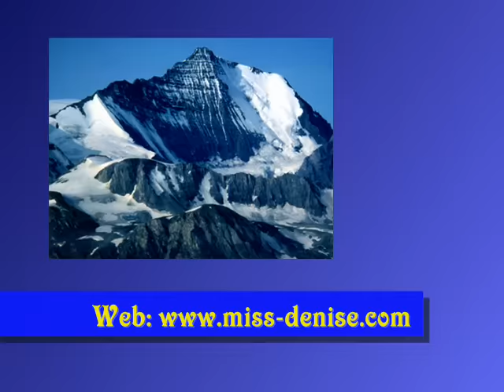Pomp & Circumstance March 4 - Sir Edward Elgar - Synth Organ - Abbey Coronation - A Clockwork Orange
Pomp and Circumstance March - No 4 - Opus 39 -Composed Sir Edward Elgar during June 1907 and first performed in London on 24th August 1907. The march is used to great effect as part of the classically motivated soundtrack to "A Clockwork Orange" that was orchestrated by the brilliant composer & arranger - Wendy Carlos.

Tbe March was also played during the conclusion of the Coronation Service for King Charles III and Queen Camilla in Westminster Abbey London on Saturday 6th May 2023. Long Live the King - VIVAT!

The march is performed in this recording by transgendered musician Denise Hewitt on a Technics PR903 Digital Synth Keyboard using a combination of synthesised church pipe organs modes.

The photo in the opening titles and closing credits was shot by Denise in Le Massif de la Vanoise (French Alps)and is of the North Face of La Grande Casse - 3855metres - which is the highest peak in the National Park.

In "A Clockwork Orange", Elgar's Pomp and Circumstance March - No4 - is used when Alex is transferred from Parkmoor Prison to the care of Dr Brodsky at the Ludovico Medical Facility. The music plays for 2.5mins throughout the scene at the Ludovico Centre Reception Desk from 01:07:28 to 01:09:55 when the march fades out and the scene moves to Alex's Day Room where Dr Brodsky's Assistant, Dr Branom enters with a nurse to initiate the course of medical treatment...

Alex (Voice Over): The next morning I was taken to the Ludavico Medical facility outside the town center, and I felt a malenky bit sad having to say good-bye to the old Staja, as you always will when you leave a place you've gotten used to.

Chief Guard (Shouting like RSM): Right. Halt the prisoner. Good morning, sir. I am Chief Officer Barnes. I've got 655321 on a transfer from Parkmoor to the Ludovico Center, sir.

Doctor: Good morning, we've been expecting you. I'm Dr Alcott.

Chief Guard (Checks name on clipboard): Yes, Dr Alcott. Are you prepared to accept the prisoner, sir?

Doctor: Yes of course. (Alex transferred)